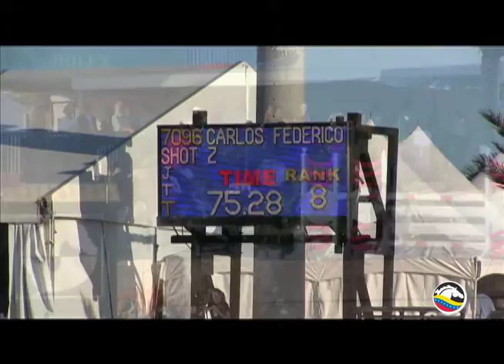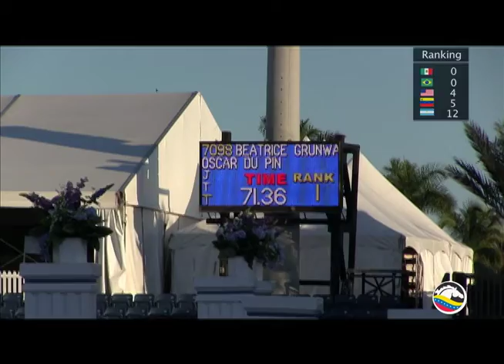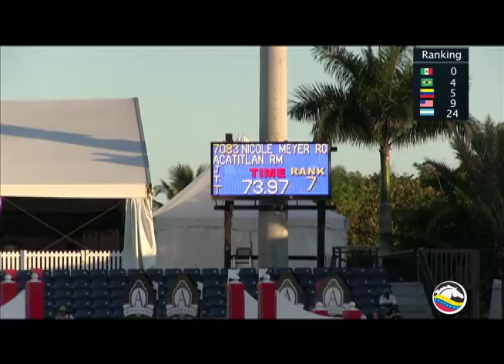Binomio Venezuela Programa No 133 (Nations Cup Hollow Creek 2014) 3/3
Nations Cup (Copa de Naciones) Hollow Creek Farm desde Wellington, Florida para las categorías Children, Junior y Young Rider, con la participaciónón de Venezuela, México, Argentina, Brasil, Colombia, Ecuador, Canada, Estados Unidos de América, Chile, Alemania, Uruguay, Paraguay. Parte Final.